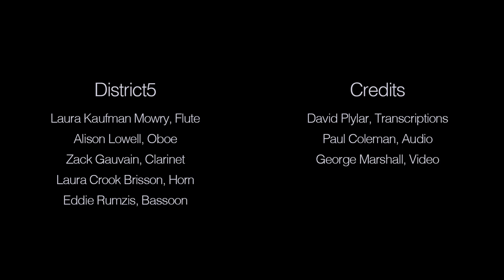Chopin: Prelude No. 13 in F# major (op. 28) for wind quintet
Chopin's 24 Preludes, op. 28 - No. 13 in F# major
Transcribed by David Plylar for wind quintet

DISTRICT5 MUSICIANS:
Laura Kaufman Mowry, flute and piccolo
Alison Lowell, oboe and english horn
Zack Gauvain, clarinet
Laura Crook Brisson, horn
Eddie Rumzis, bassoon

Recorded at Rosch Recital Hall, SUNY Fredonia, August 2017
Producer and Mixing Engineer: Paul Coleman
Videographer: George Marshall